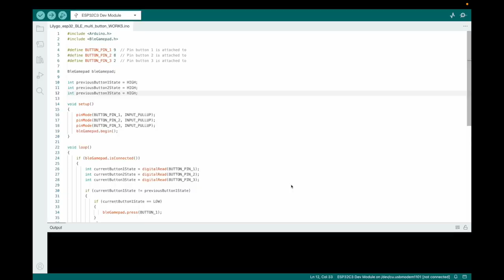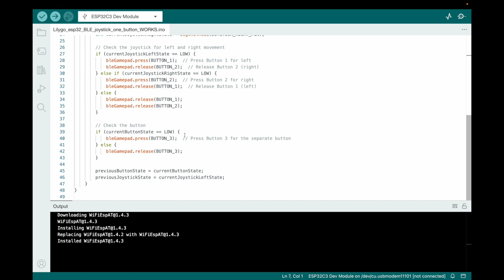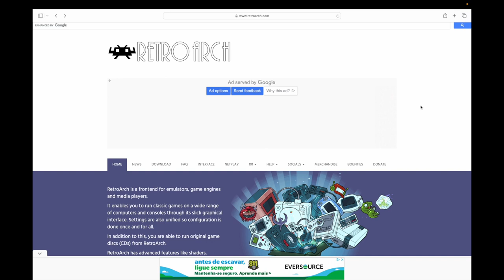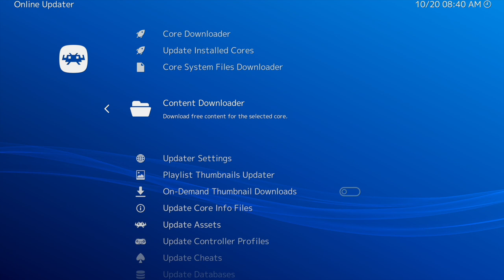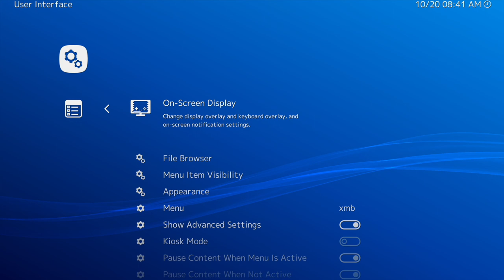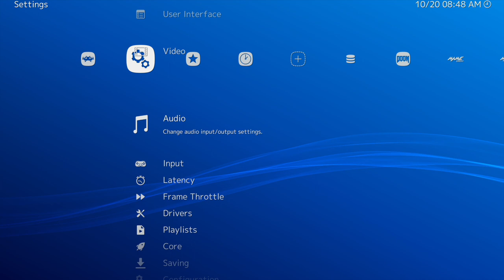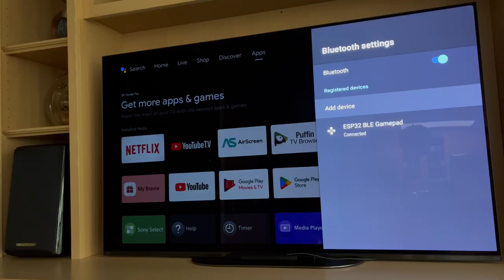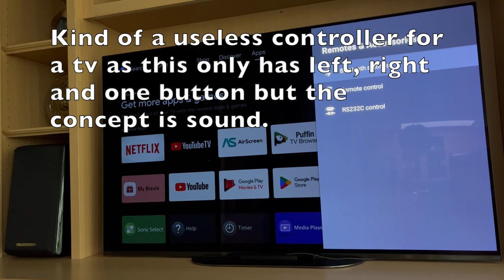Bluetooth ESP32 game controller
I built a very basic Arcade controller using Bluetooth and ArduinoIDE so I could play old school arcade games on my laptop with a Joystick and button(s). The code is based on the BleGamepad.h library and the code example in Arduino IDE (File - Example - ESP32-BLE-Gamepad - SingleButton)

The code examples can be easily added to if you want more buttons or Joysticks. I was limited by lack of GPIO's on my ESP32.